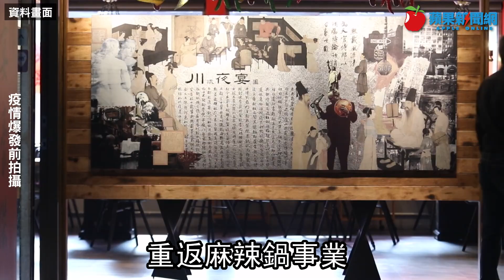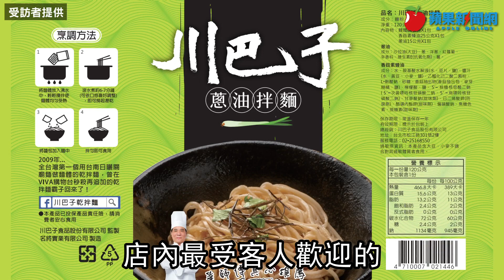川巴子回來了創辦人花30萬贖回招牌 苦等10年嘆「這3個字等於我一生」 | 台灣新聞 Taiwan 蘋果新聞網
許多台北人記憶中的麻辣鍋吃到飽「川巴子」又回來了，這家已於3年多前收攤的火鍋吃到飽開創店，10年後品牌重回創辦人張永華的手上，「招牌重新掛上時，百感交集，而這疫情當下，暫時不能營業，我就等它浴火重生！」花30萬元拿回註冊商標事小，兜兜轉轉，從前的心肝寶貝店變成張永華人生中的第19家店，心情五味雜陳，但他決心終結「九彎十八拐」的經歷，這一站將會是他的終點站。

川巴子開創火鍋吃到飽型態暴紅　10年榮景關店收場

「川巴子」麻辣火鍋2003年開業因為首創吃到飽又開到深夜，非常適合台北人的夜行生活，加上琳瑯滿目的各式川味美食道道精彩，1人400多元的價格就可以無限享用，CP值超高，當年網路尚未發達，但它瞬間暴紅，再以口耳相傳方式迅速成為排隊名店，之後又開了吉林分店。不過，創辦人張永華2010年因離婚，將紅了10年的創始店過戶給前妻，自己經營吉林店，但於隔年收攤，無奈，前妻經營創始店業績每況愈下，終經營不善於3年前關店。

商標過給了前妻，張永華在餐飲界跌跌撞撞了好幾年，正好前妻也將「川巴子」收掉了，他終於還是想做回吃到飽的川味火鍋，這才開了「川夜宴不二火鍋樓」，開幕之初，還因該地點是曾經發生大火吞噬33條生命現場，一時成為話題，生意大受影響，但張永華以寬敞、安全無虞的用餐環境，以及無敵的麻辣川味美食，一步一腳印地找回老客人，開發新客層，終於又做回1個月300多萬元的營業佳績。